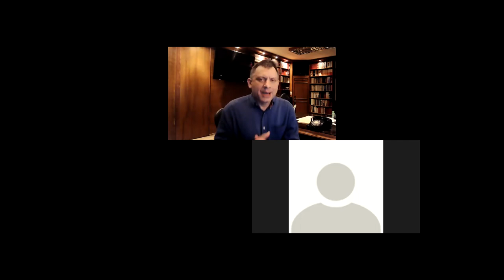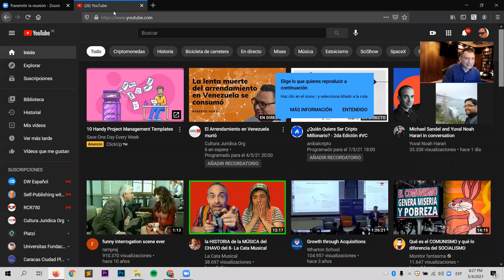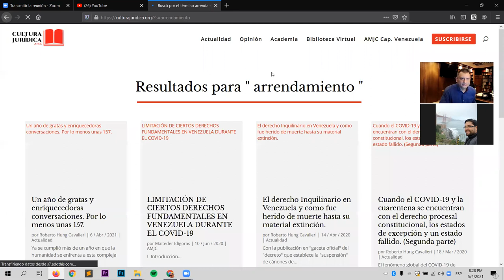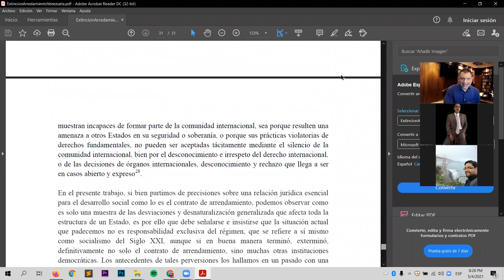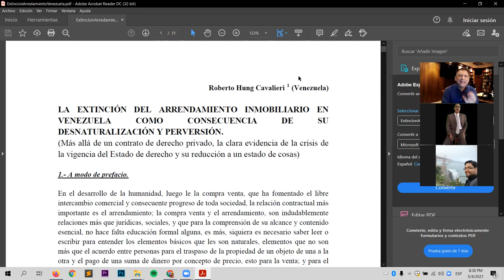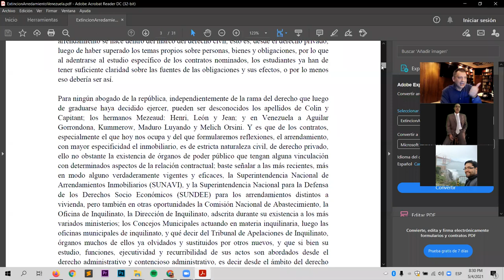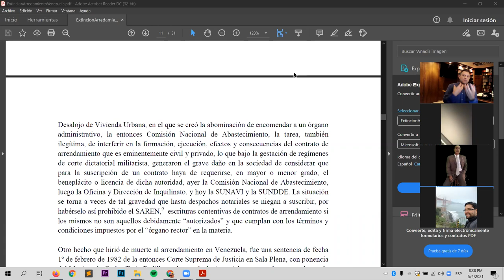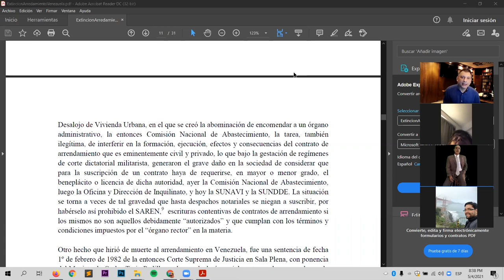El arrendamiento murió en Venezuela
En Venezuela hace años que viene minándose la libertad de contratación y el arrendamiento es prueba de ello.

Es la negación del derecho privado, del contrato, de la libertad, de la propiedad.